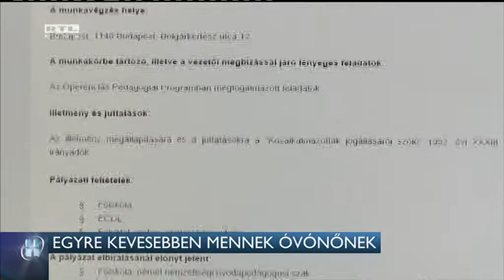Egyre kevesebben mennek óvónőnek 16-08-03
Elöregszik az óvónői pálya, kevés fiatal választja ezt a hivatást a Pedagógusok Szakszervezete szerint. Bár az egyik legnépszerűbb szak az óvodapedagógia volt, a diplomát sokan arra használják, hogy külföldre menjenek gyerekekre vigyázni- legalábbis ezt mondják az általunk megkérdezett óvodavezetők. Az Emberi Erőforrások Minisztériuma szerint csak bizonyos területeken van hiány.